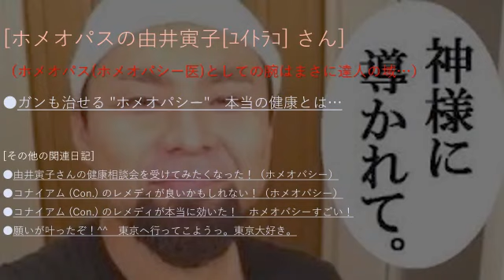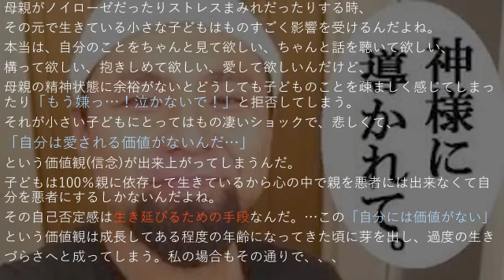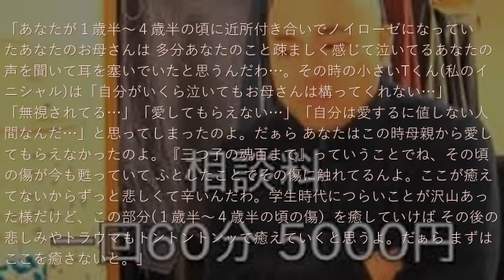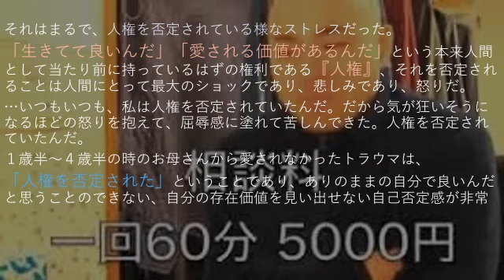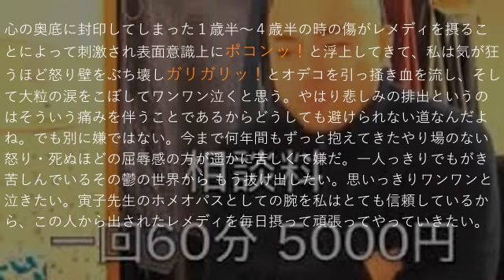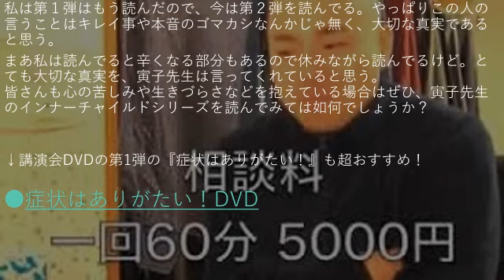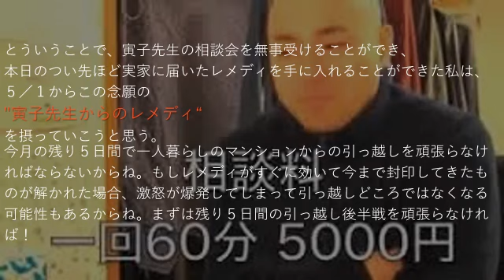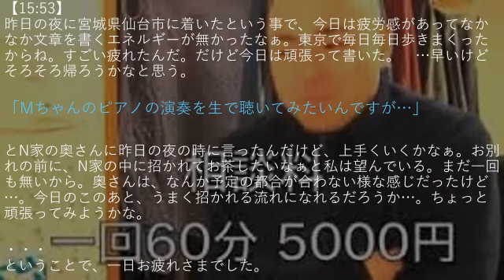東京から帰ってきました。 由井寅子さんの健康相談会を受けてきた！（ホメオパシー）